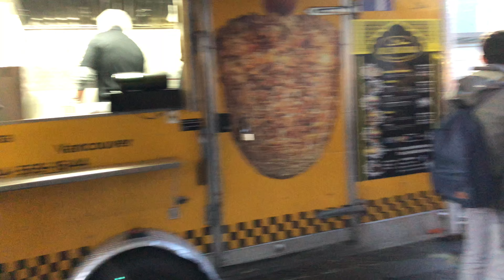Granville Station Vancouver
Another Skytrain delays. There's always delays here like once or twice a month.